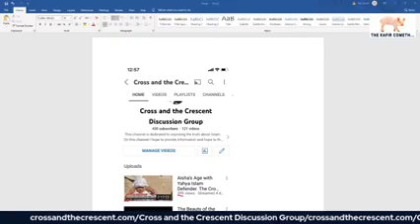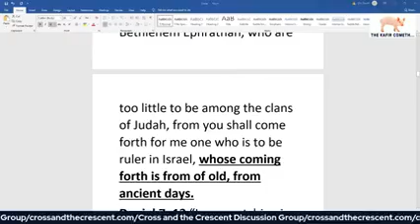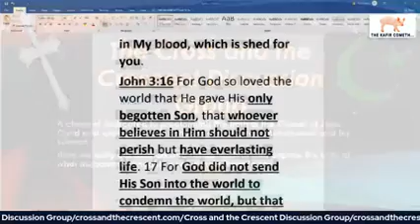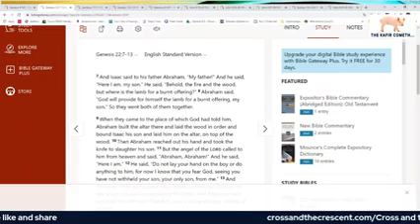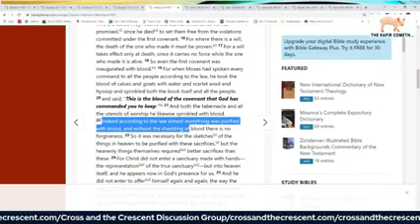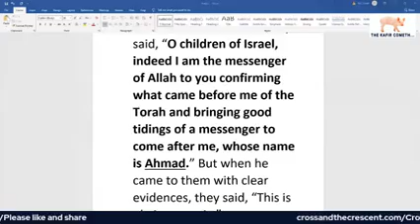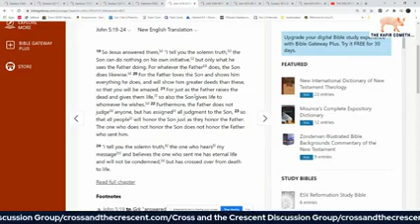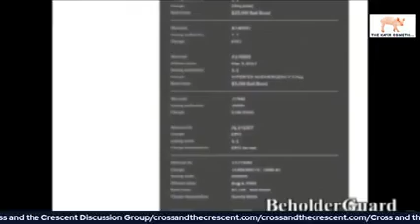Why Christ came The Cross and the Crescent Discussion Group